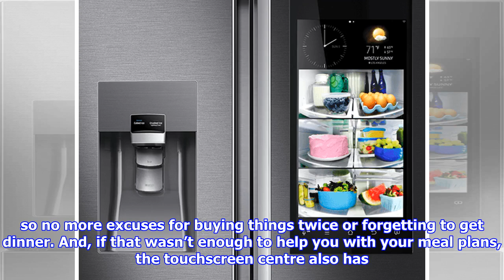Samsung has built the most absurd fridge you've ever seen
We are only eight days into 2018 and we already have a winner for the prized title of most unnecessary consumer item that noone ever asked for a fridge. Samsung’s grand unveiling at the International Consumer Electronics CES show in Las Vegas this weekend, saw their newest smart refrigerator take centre stage with a host of capabilities including a builtin personal assistant, giant touchscreen and speaker system. And all we wanted was the food to be kept cold. Samsung The latest Family Hub model which leaves us all asking, how many features is too many features uses Samsung’s SmartThings integration so the fridge is basically interconnected to the rest of your home. Much like a Bond villain you will be able to use the fridge as your command centre, controlling your home’s heating, lighting and any security cameras you have dotted around the house. Samsung Finally this fridge talks to you, courtesy of Samsung’s very own Alexa rival called Bixby. Sounding like a butler from a 70s scifi T...